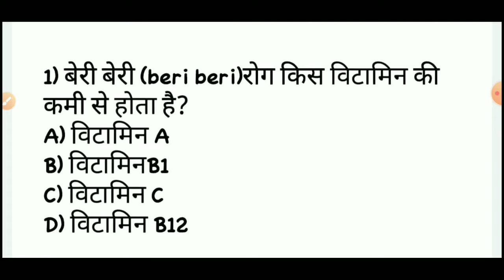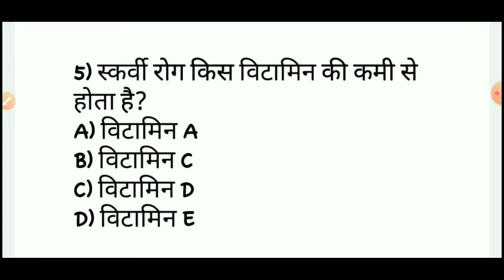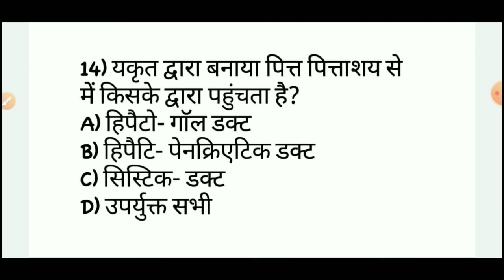RAILWAY GK || STATE POLICE GK || PREVIOUS PEPER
POLICE AND RAILWAY
GK CLASS